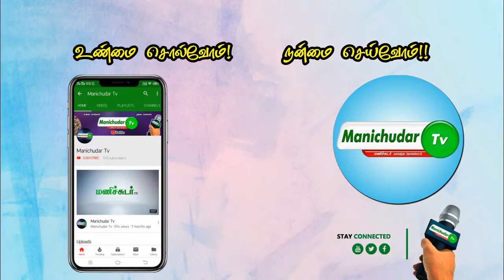சென்னை கீழ்ப்பாக்கம் அரசு மருத்துவக் கல்லூரியில் சிறப்பு வார்டுகள் ஏற்பாடு செய்யப்பட்டுள்ளது.